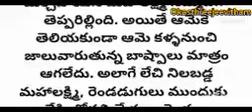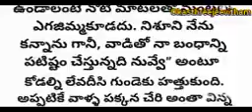నిలబెట్టుకుందాం ...రండి...!!!//నేటి అత్త-కొదల్లకి నచ్చే అద్భుతమైన కధా. .🥰🥰!!